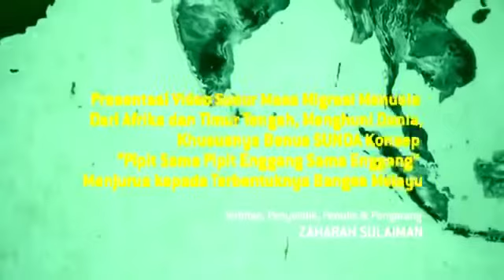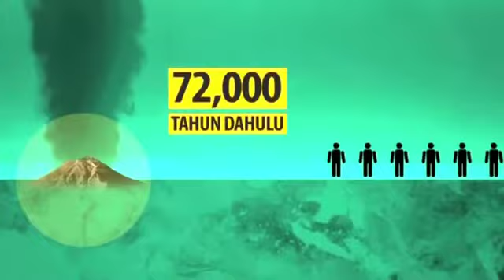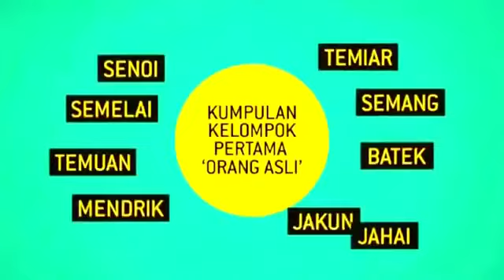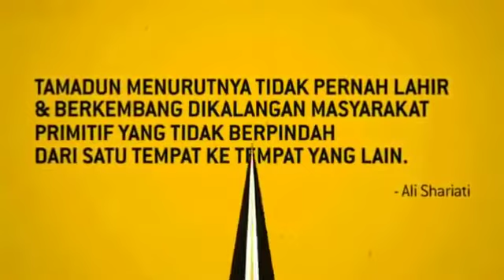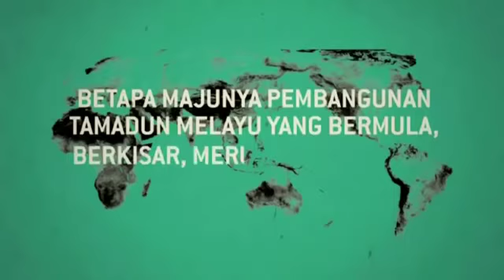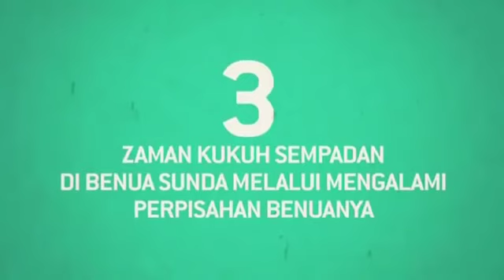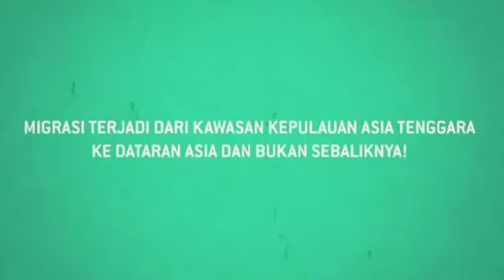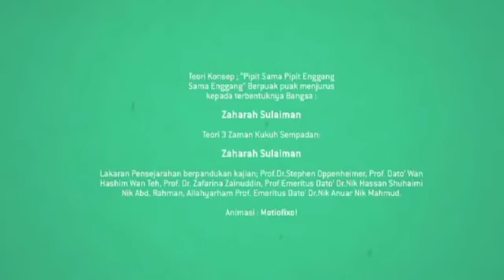Asal Usul Melayu, Induknya Di Benua Sunda